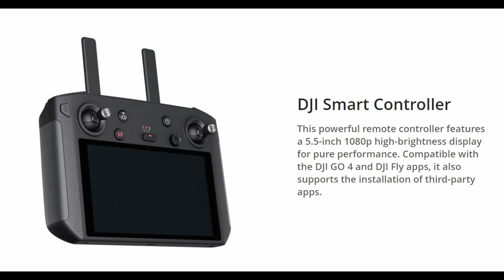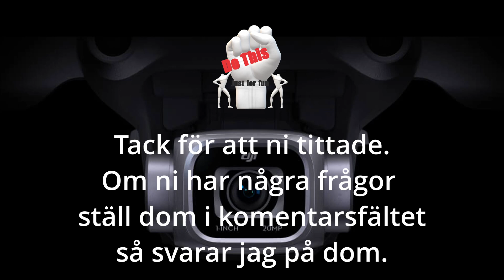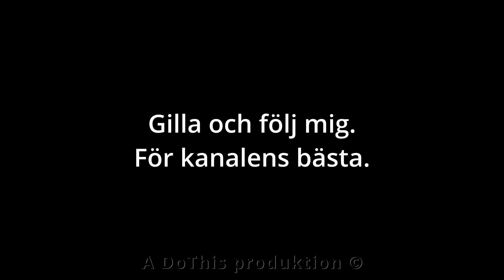Mina Drönare 2022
En liten film med mina drönare jag använder nu.

Följ och gilla mina filmer.